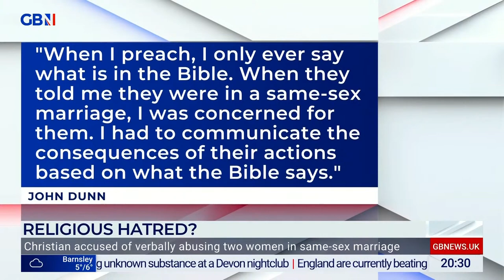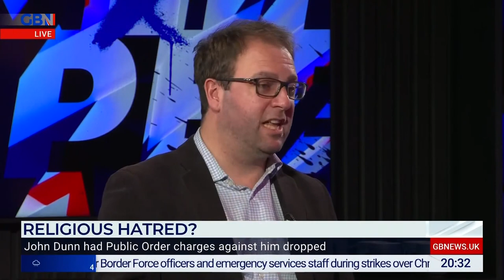The judiciary should 'protect free speech' - not suppress it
Street preacher John Dunn was arrested after reading the Bible in public and told by prosecutors that parts of the Bible are "abusive" and "no longer appropriate in modern society."

The Public Order Act charges against him were, however, eventually dropped after his accusers 'refused to engage with the case'.

The Christian Legal Centre's Michael Phillips spoke to Andrew Doyle on Free Speech Nation about the impact and effect of the case, particularly in relation to the comments made about the Bible. He commented: "There is this misnomer amongst the police and also some sections of the Crown Prosecution Service that to offend is an offence and it just simply isn't the case. The law recognises that we are allowed to be offended. What you're not allowed to do, you're not allowed to threaten somebody, you're not allowed to abuse, but abuse is not the same as just to offend somebody ... I think it's the whole cultural zeitgeist which is affecting every single part of our society. We constantly have the push back with the police, and with the Crown Prosecution Service to say 'look, that just simply isn't right'."

Sign the petition to protect the freedom of street preachers in the UK

4 December 2022
GB News